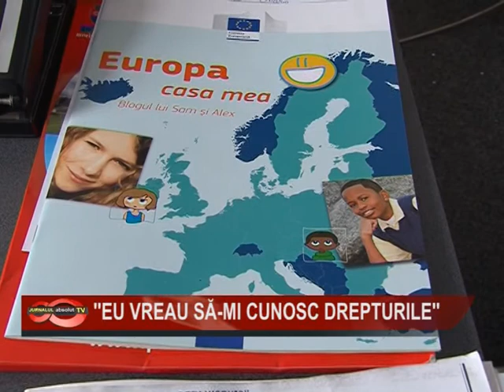04 EU VREAU SA IMI CUNOSC DREPTURILE